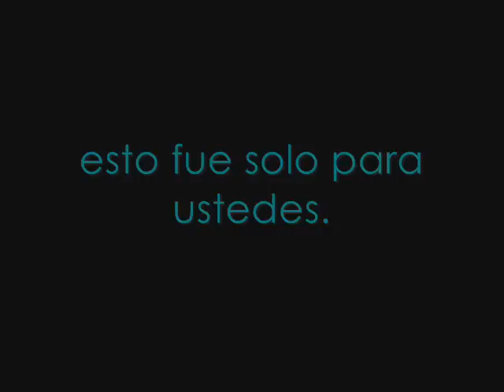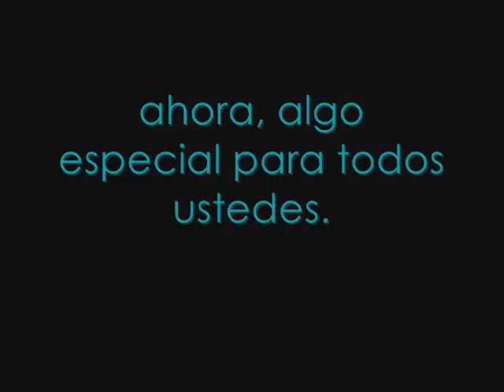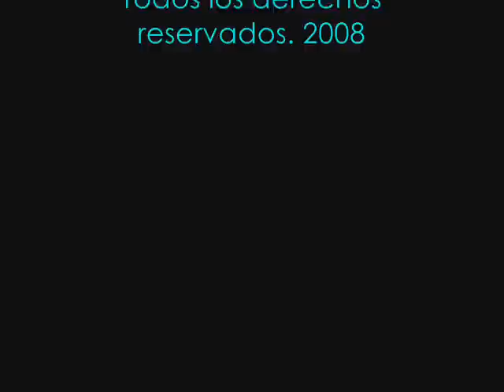Carshow Babies!!!.wmv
Las Babies del Super CarShow 2008 para tijuiliando.com